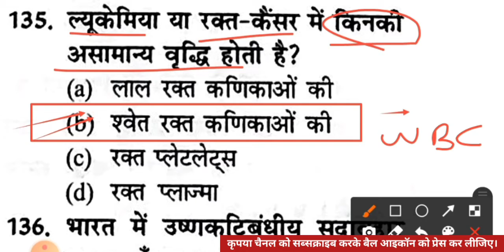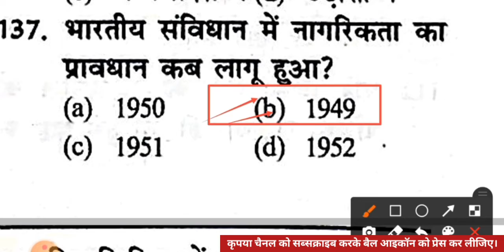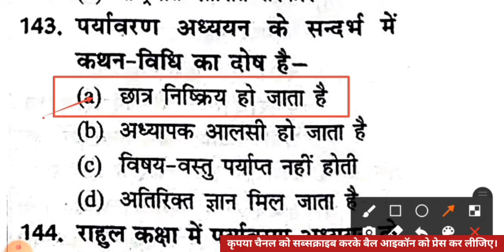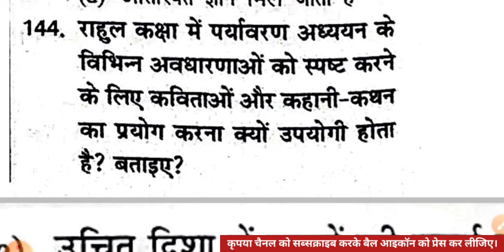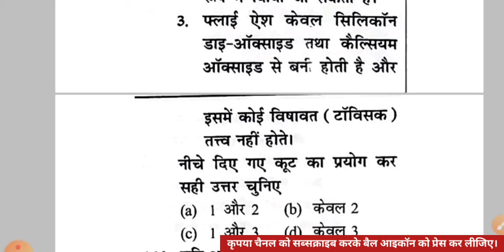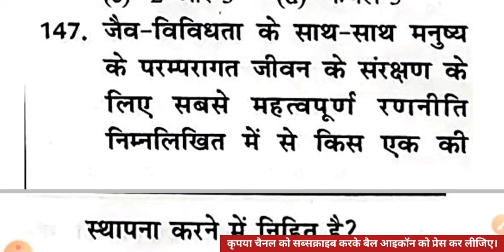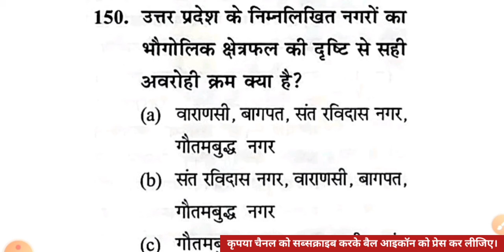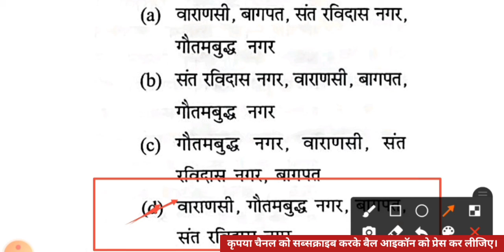प्रैक्टिस सेट-16 पर्यावरण अध्ययन || सुपर टेट और यूपीटेट 2021 || EVS SuperTET & UPTET 2021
इस वीडियो लेक्चर में उत्तर प्रदेश की आगामी परीक्षा सुपर टेट और यूपीटेट दोनों के लिए समान रूप से उपयोगी पर्यावरण अध्ययन के 30 प्रश्नों को सॉल्व कराया गया हैl यह प्रश्न आप की परीक्षा के लिए बहुत ज्यादा उपयोगी है।
यह आपके पेपर 1st कक्षा 1-5 और पेपर 2nd कक्षा 6-8 दोनों पेपरों के लिए महत्वपूर्ण है।

उत्तर प्रदेश शिक्षक पात्रता परीक्षा पर्यावरण अध्ययन
उत्तर प्रदेश शिक्षक भर्ती पर्यावरण अध्ययन
सुपर टेट पर्यावरण अध्ययन
यूपीटेट पर्यावरण अध्ययन
यूपीटेट पर्यावरण अध्ययन प्रैक्टिस सेट
सुपर टेट पर्यावरण अध्ययन प्रैक्टिस सेट
पर्यावरण अध्ययन सुपर टेट
पर्यावरण अध्ययन यूपीटेट
uptet 2021 evs
SuperTET evs
UPTET environment PRACTICE SET
CTET environment PRACTICE SET
UPTET environment question MODEL PAPER
Ctet previous year question environment
Uptet previous year question bal vikas
Ctet primary level manovigyan previous year question
Environment practice set
uptet evs practice set
SuperTET evs practice set

Supertet 2021
uptet 2021
उत्तर प्रदेश शिक्षक पात्रता परीक्षा
uptet practice set
उत्तर प्रदेश शिक्षक पात्रता परीक्षा प्रैक्टिस सेट
super tet new bharti class
up super tet latest news today
uptet preparation
uptet mock test
uptet mock test 2021
uptet mock test paper
mock test for uptet 2021
uptet practice set
uptet practice set 2021
practice set for uptet 2021
model paper for uptet
uptet evs, supertet evs
evs
super tet evs
uptet 2021 model paper
uptet 2021 prepration channel
super tet practice set book
practice set
UPTET
supertet
up tet

super tet exam prepration
super tet primary 51000 bharti
uptet 2021
uptet preparation
uptet application form 2021
uptet all previous year paper
uptet best classes
up shikshak bharti 2021 today news
up tet primary
up super tet primary
up Prathmik shikshak bharti 2021 latest news
इंपोर्टेंट क्वेश्चन ऑफ़ यूपी टेट
यूपीटेट
यूपी टेट प्रैक्टिस सेट
UTTAR PRDESH SHIKSHAK PATRTA PARIKSHA PATHYKRAM

evs important for uptet
paryawarn question
environment important question
uptet environment studies
पर्यावरण अध्ययन प्रैक्टिस
EVS Practice Questions
up tet previous year question paper
super tet EVs
up tet EVs preparation
up tet EVs Class
paryawarn question
environment study
environment
paryavaran
uptet environment notes
Environmental Studies (EVS) by Himanshi Singh
uptet paryaavaran adhyayan
up paper 1 paryaavaran
uptet environment studies
evs ncert
Uptet evs important question
evs notes